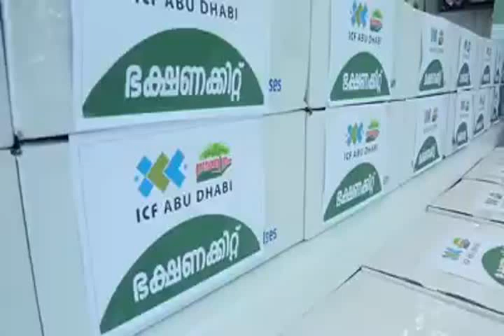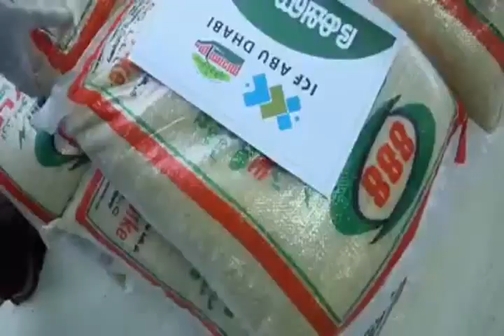മാതൃകാപരം ഈ പ്രവർത്തനം ICF -RSC -KCF